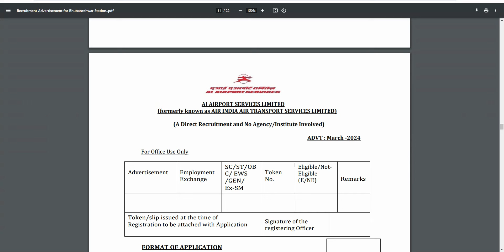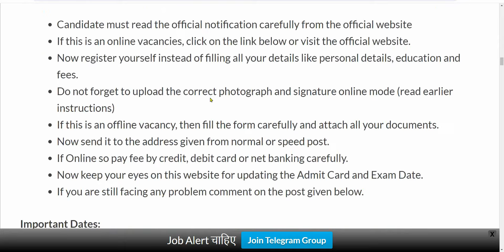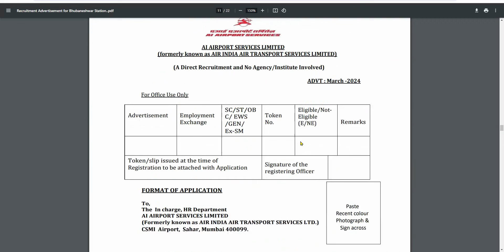Airport New Vacancy 2024 | एयरपोर्ट में निकली शानदायर भर्ती | Airport Jobs 2024 | Latest Airport Job